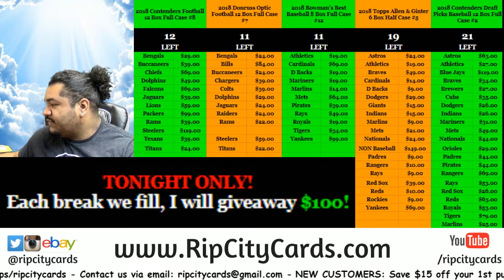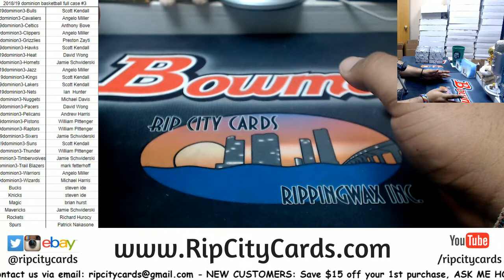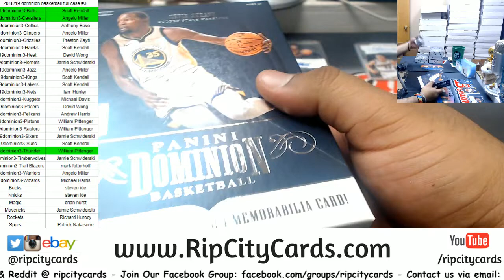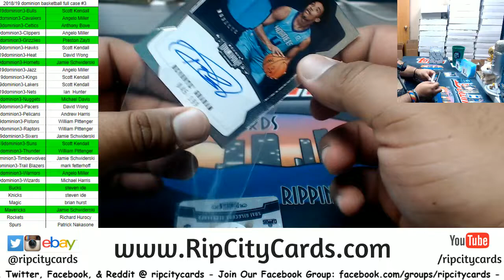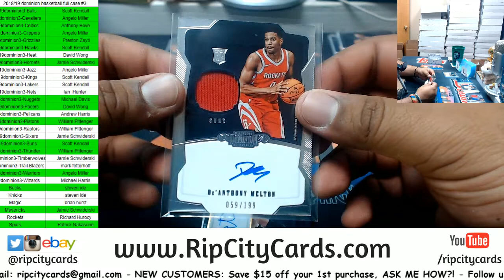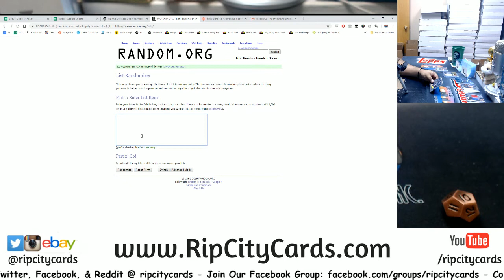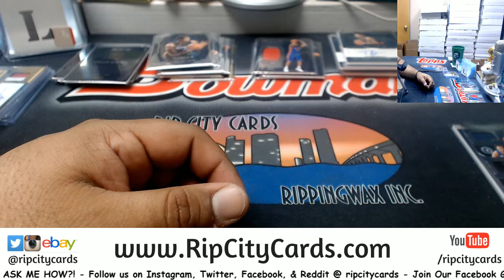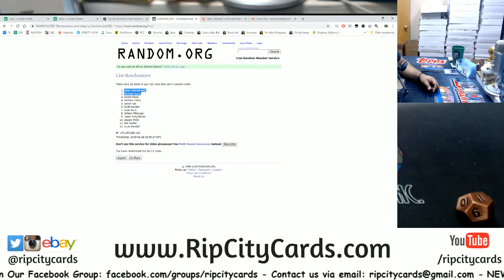2018/19 Dominion Basketball Full Case #3 RCC